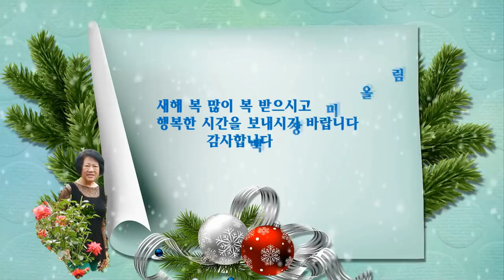새해인사 카드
설명 새해 복많이 받으시고
 즐거운 생활 하세요 ~~~